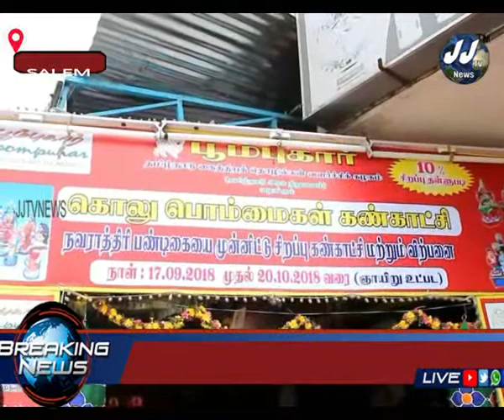கொலு கண்காட்சியை தொடங்கி வைத்த சேலம் மாவட்ட ஆட்சியர் ரோகினி